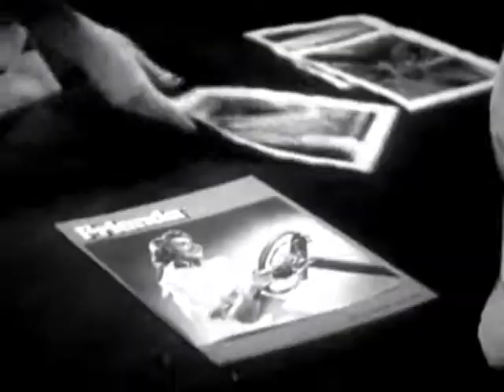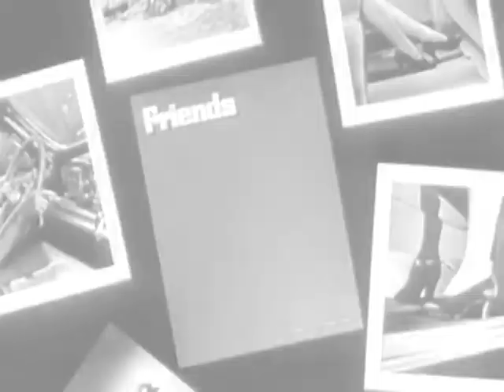Legomix Music Clip No. 34: Nu Generation Before - Hair & Fashion Swing House For Ladies - Now & Then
Yeah! That "Generation Before" is energetic Swing House by LEGOMIX. It was issued with the album called "Electro Swing Seasons" on the 2nd of May 2014.
RETROLECTROVIDEO will show to you by his vintage film arrangements, that all new things quickly get old ones, especially hair and fashion styles.
Live for the moment!
LEGOMIX
More on the music maker:
More on the film sources:
Excerpts
"Hair Dress Through The Ages" (Paul F. Moss & Thelma Schnee, 1950s),
"Union Square, San Francisco Fashion Show" (Universal-International Newsreel, 1950s),
"Much Ado About Hair-Dos" (Universal-International Newsreel, 1950s) and
Special thanks to Rick Prelinger!